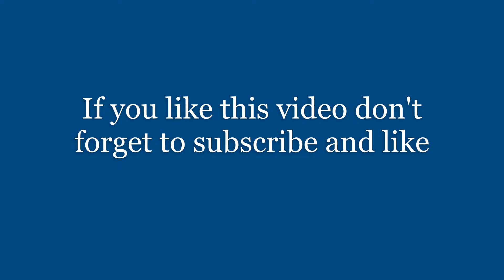A Letter From Faiz Ahmed Faiz to His Wife recitation by Zia Mohyeddin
Zia Mohyeddin (Urdu: ضیاء محی الدین‎; born 20 June 1931) is a British-Pakistani actor, producer, director and television broadcaster who has appeared in both Pakistani cinema and television as well as in British cinema and television throughout his career.
Zia Mohyeddin is famous for his blockbuster Pakistan Television talk show named after him Zia Mohyeddin Show (1969 – 1973). He is also known for originating the role of Dr. Aziz in the stage play of A Passage to India.